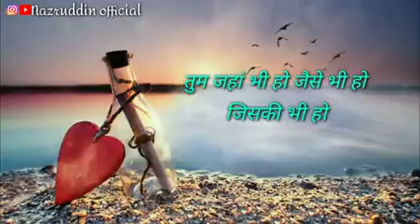December 11, 2021